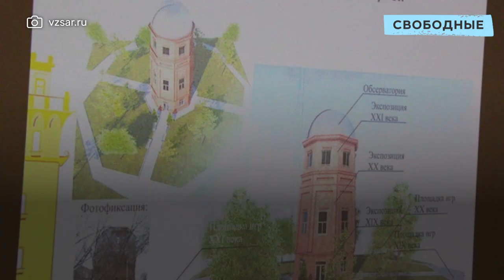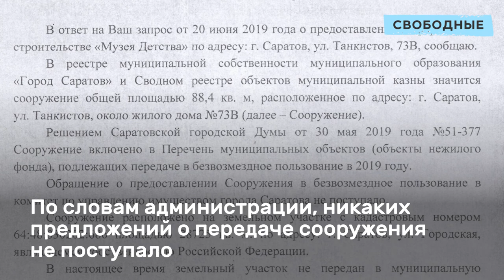«Музей детства»: саратовцы боятся, что землю заберут под коммерческое использование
В Саратове на улице Танкистов хотят открыть «Музей Детства» Однако жители выступают против, людей не устраивает, что ради будущего музея начали вырубать деревья.

«Музей Детства» разместится в здании бывшей водонапорной башни, а также на прилегающей территории, ради этого спилили уже порядка 30 деревьев. По словам жительницы дома по улице Танкистов 73Г Елены Гудошниковой, люди выступают не против самого музея, им не нравится, что будет использована прилегающая территория, где сейчас растут деревья. «По плану, который мы нашли, должны вырубить всю зелень между нашими домами, заасфальтировать. И там сделать детские площадки, музей под открытым небом», – рассказала Елена.

Создать музей предложил еще в 2018 году председатель городской думы Виктор Малетин. Спустя год были предприняты первые шаги для реализации проекта. По словам заместителя председателя комитета управления имуществом города Саратова Сергея Важнова, в комитет обратилась группа граждан с инициативой привести башню в порядок, а также благоустроить территорию в случае ее передачи на безвозмездное пользование. «Инициатива абсолютно бесплатная и рассчитана на благотворительные средства, и не потребует дополнительных источников бюджета города», – заверил Важнов.

Однако кто именно обратился с просьбой передать башню в безвозмездное пользование — неизвестно. По словам администрации, никаких предложений о передаче сооружения не поступало. На вопрос о том, кто начал вырубать деревья, в администрации не ответили.

Местные жители опасаются, что музей — это предлог, чтобы затем забрать землю под коммерческое использование. На данный момент они собрали уже более ста подписей против строительства, а также отправили обращения в администрацию президента, прокуратуру, губернатору и мэру.